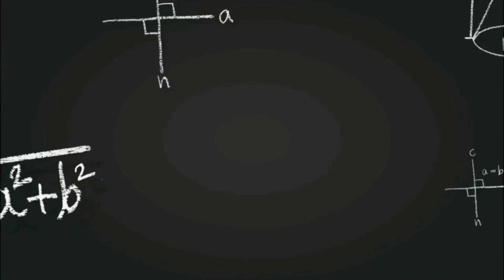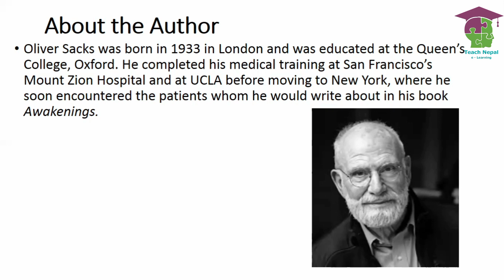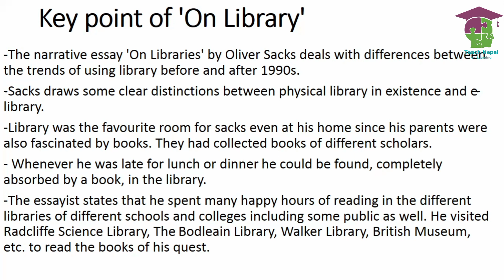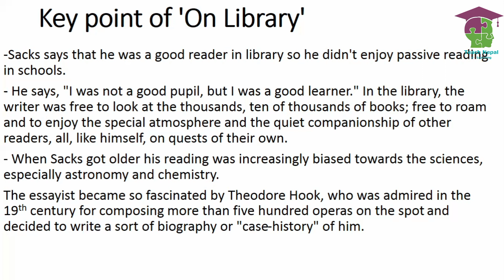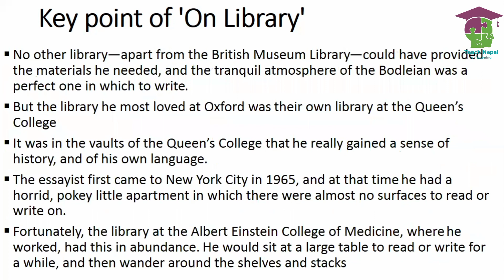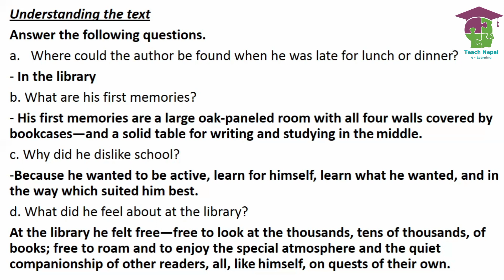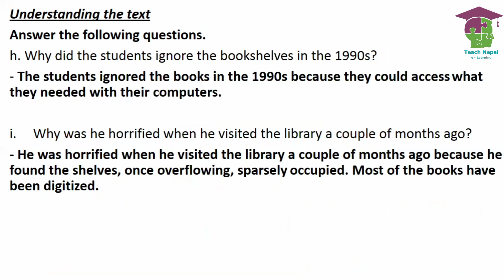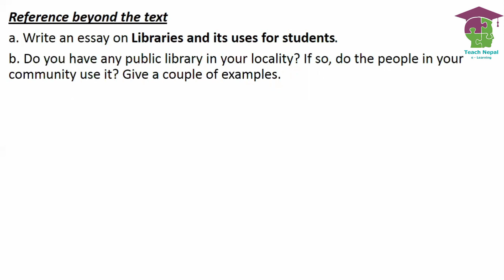On Library by Oliver Sacks-Grade 12 Compulsory English/Explanation & Exercises